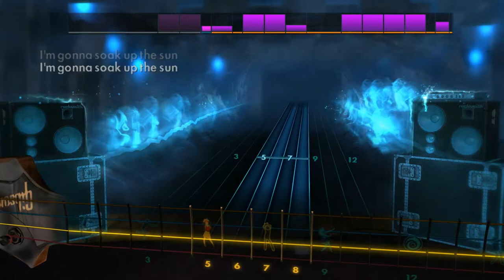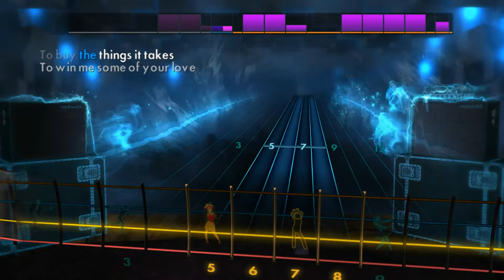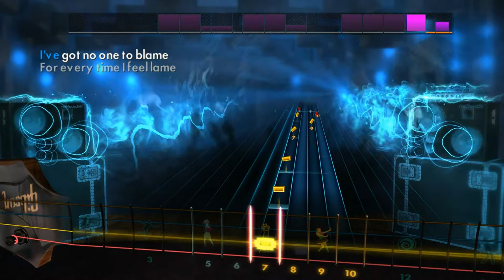Sheryl Crow - Soak Up the Sun (Rocksmith 2014 Bass)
Artist: Sheryl Crow
Song: Soak Up the Sun
Album: C'mon, C'mon
Year: 2002
Genre: Pop rock
Label: A&M ^_^
Tuning: E Standard